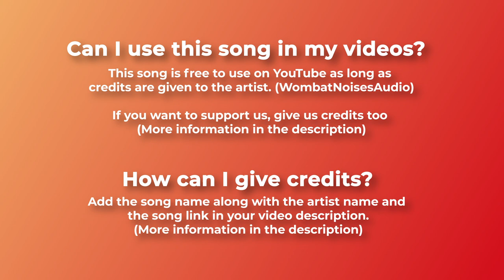🇪🇸 Free Flamenco Music (For Videos) - "Airoso" by WombatNoisesAudio 💃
🌐 A guitar song of one of the most popular genres in southern Spain.

For mobile, easily copy and paste the text directly from our

If you can't or don't want to give credits contact with WombatNoisesAudio